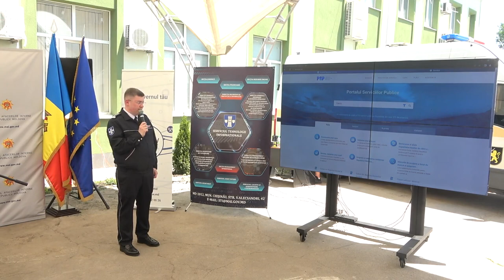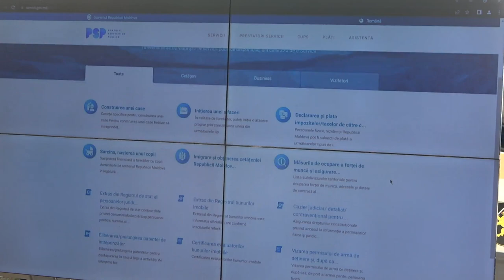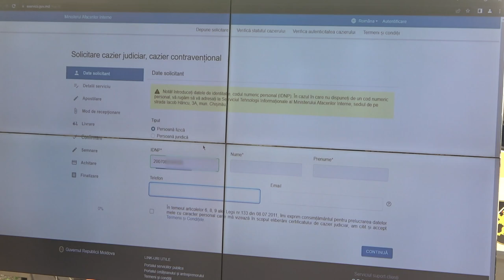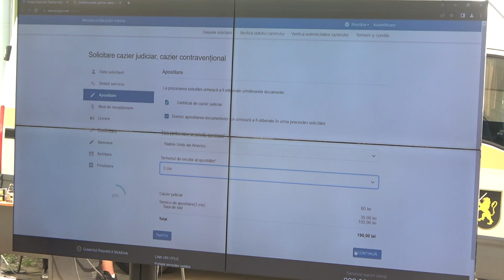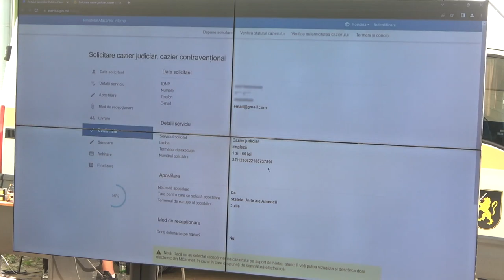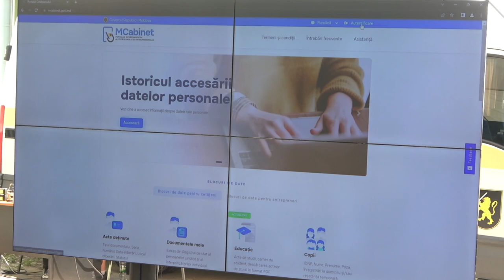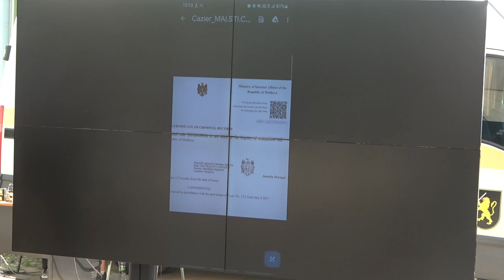Lansarea serviciului electronic E-Cazier